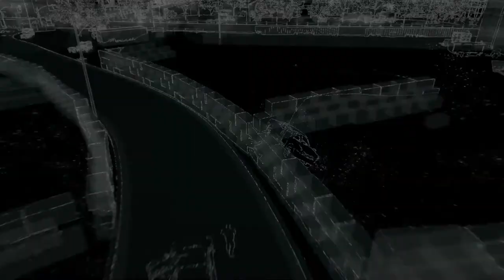Driver 2 x Watch Dogs | "Evolution" Comparison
Comparison between 2 Driver released in 2000, and Watch Dogs released in 2014. It is sad to see that over time, the focus becomes only on the graphics, while other areas simply does not evolve, and in some cases, even get worse.